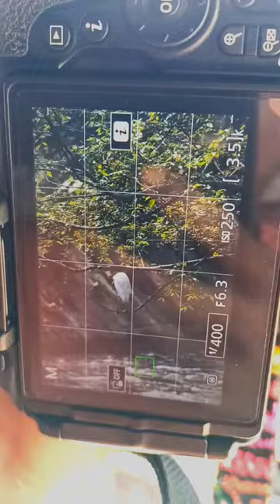Nikon d5600 bird's 🕊️ photography | Nikon d5600 70 - 300mm photography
your Quaris -

nikon d5600 camera video shoot
nikon d5600 mein inbody stabilizer
kaise on karen
nikon d5600 camara cannot access
this memory card insert another card
problem fix
nikon d 7200 setting kaise karen
nikon d5600
nikon z50 video test
nikon z50
nikon d5600 video test
nikon d7500
nikon d3500
how to shoot video in nikon
Nikon D5600 video settings,
Nikon D5600 camera settings,
Nikon D5600 video recording
Nikon D5600 exposure
Nikon D5600 mic settings,
Nikon D5600 external mic settings,
Nikon D5600 ISO settings,
Nikon D5600 full hd video
Nikon D5600 white balance
Nikon D5600 picture control flat picture
nikon z30
nikon z5
nikon z30 review
nikon z50
nikon z6 ii
nikon z9
nikon z50 photography
nikon z6
nikon z7 ii
nikon z8
photography grass wall
photography ghas world
photography gass wall
photography flower background
photography course
photography for beginners
photography for beginners nikon
photography video
photography tips
photography ideas